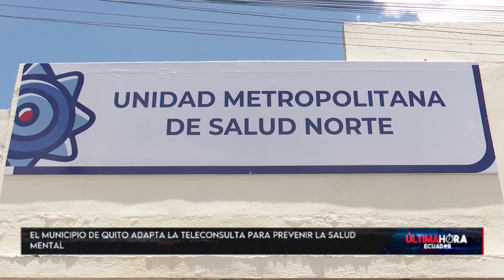Municipio de Quito implementa teleconsulta de manera gratuita para prevenir la salud mental